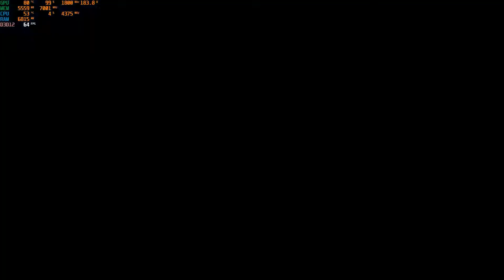Kena: Bridge of Spirits Ryzen 5 3600x+ RTX 2060 Super| Ultra Settings | 1080p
A story-driven, action adventure combining exploration with fast-paced combat. As Kena, players find and grow a team of charming spirit companions called the Rot, enhancing their abilities and creating new ways to manipulate the environment.

Genres
Action
Exploration
Action-Adventure
Adventure

Features:
Single Player

PC SPECS :
AMD Ryzen 5 3600x
RTX 2060 Super 8 GB (Ventus OC)
Motherboard MSI B 450-A PRO MAX